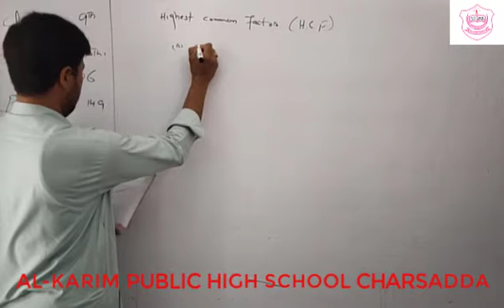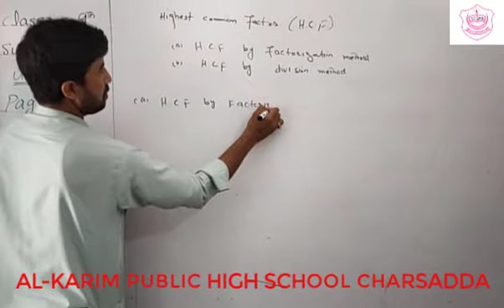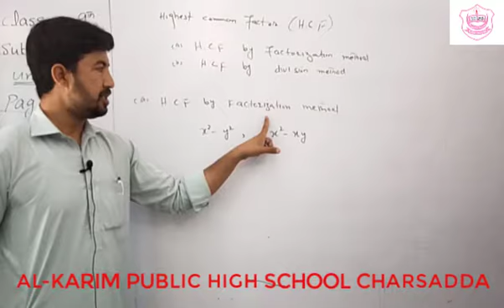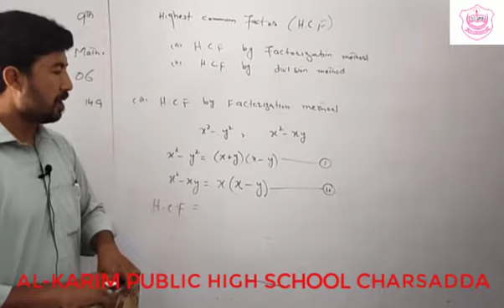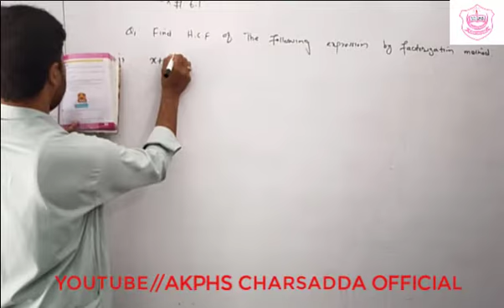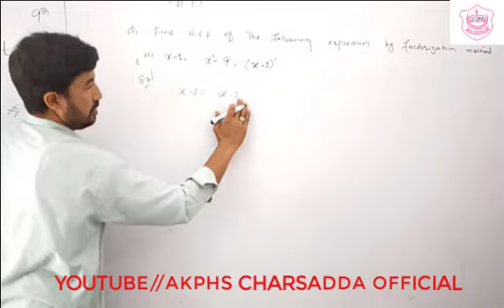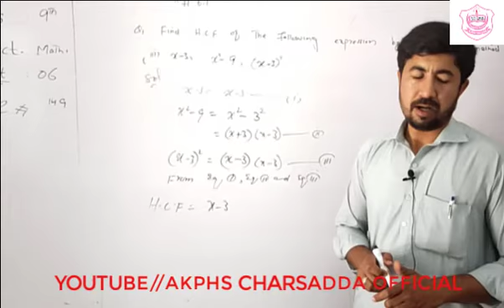Unit 6 "Highest Commom Factor" (Grade 9)